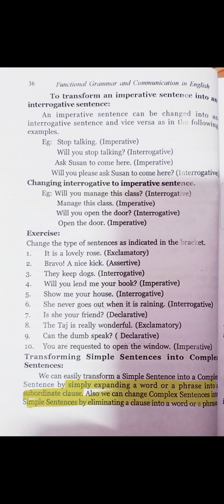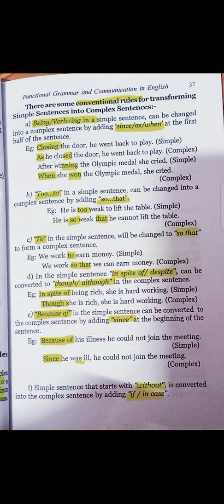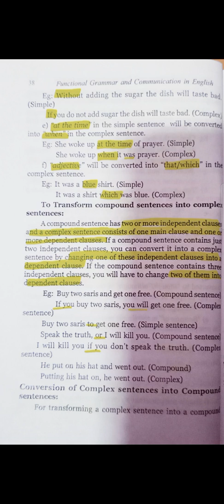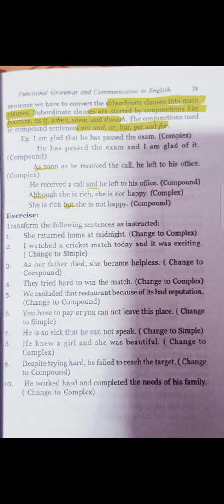Functional Grammar and Communication in English Module-1 Unit-5 Transformation of Sentences (Part-2)